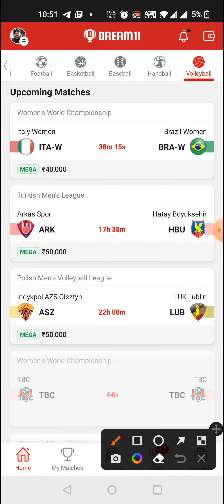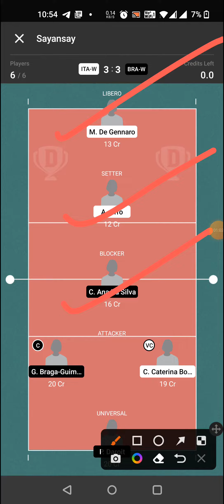ITA-W vs BRA-W VOLLEYBALL DREAM11 TEAM PREDICTION TODAY MATCH | ITALY vs BRAZIL WOMEN'S VOLLEYBALL